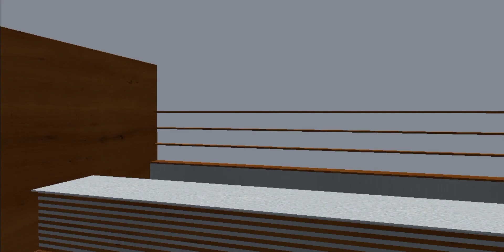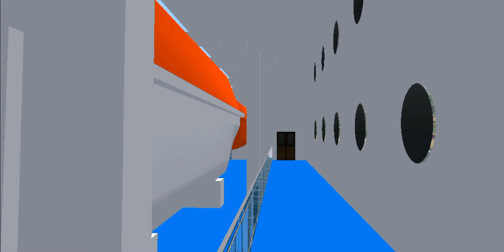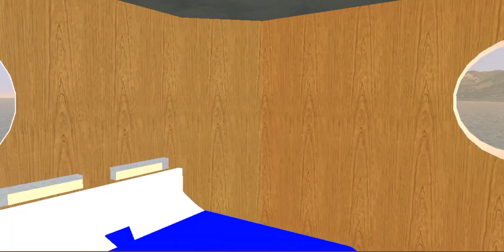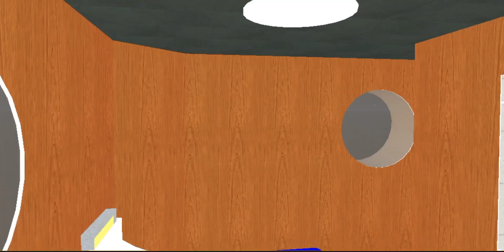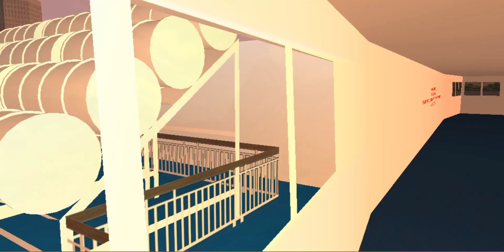Moby Wonder Bastia Genova Compagnie Mediterranee